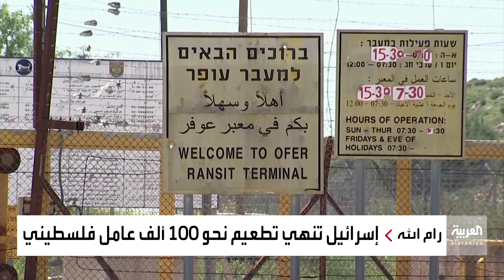الفلسطينيون يقيمون مستشفيات ميدانية لمواجهة ارتفاع إصابات كورونا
بالتزامن مع وصول 60 ألف جرعة لقاح إلى أراضي السلطة.. الفلسطينيون يبدأون في إنشاء مستشفيات ميدانية لمواجهة كورونا